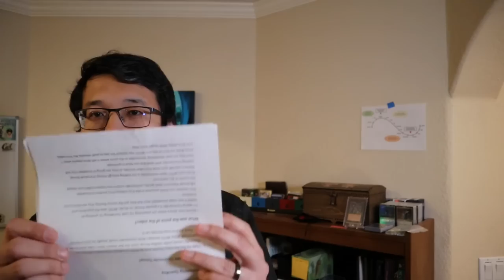Did I Just Get Cancelled By Commander Community? | Magic: the Gathering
STORE LINKS: